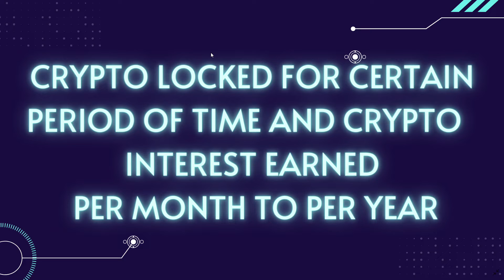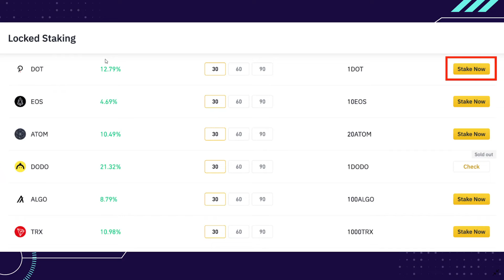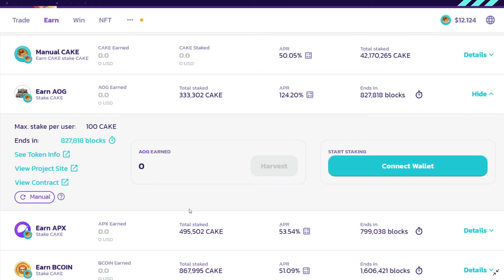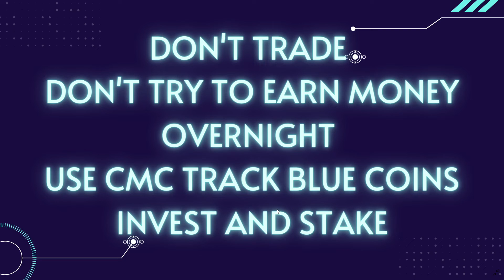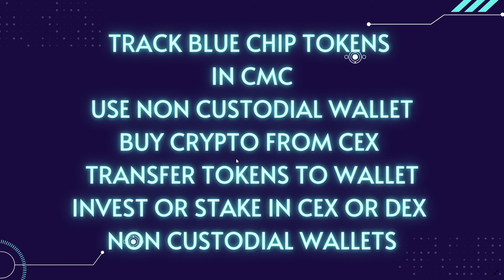WATCH THIS VIDEO BEFORE GETTING INTO THE WORLD OF CRYPTO INVESTING CRYPTOCURRENCY FOR BEGINNERS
Crypto is a wild financial jungle, so it's better to get how to guide so that you learn how to invest in cryptos without getting scammed or invest wisely and properly without wasting time and money, This video will help you get started with crypto investing, this video you will need it before you make your first crypto investment and if you are complete unaware to what to do and how to get into the crypto world.

If you have doubts or found the video helpful please leave your feedback and subscribe to support the channel as I'm on a mission to help all skill level crypto investors to navigate through brutal jungle of crypto market.